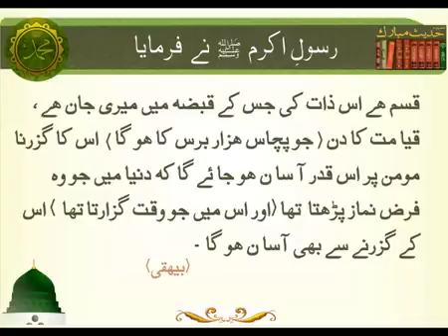Farz Namaz Sunnat-e-Nabvi | Deen Islam | HD Video